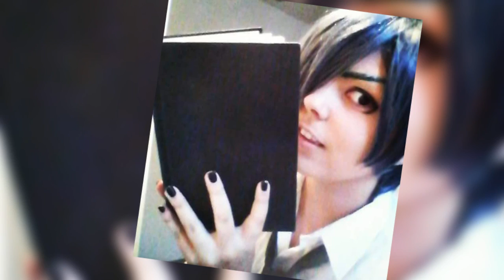Genie in A Bottle- Prince Knight Ciel Cosplays